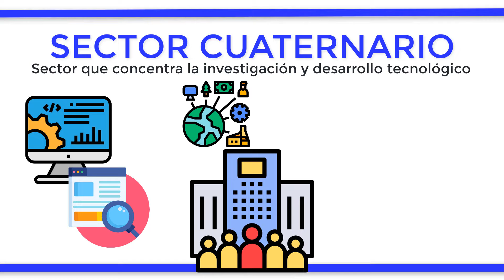¿Qué es el SECTOR CUATERNARIO?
El sector cuaternario es el más joven de todos los sectores económicos. Se especializa principalmente en la investigación y desarrollo tecnológico, además del mundo de las inversiones o eficiencia. Multitud de empresas privadas usan este sector para el desarrollo de diseños más eficaces en sus productos, mejoras de fabricación, estudios de mercado, etc. Además, dentro de este sector entraría el mundo de la educación. Este sector no suele ser calculado al estimar el PIB de un país ya que se encuentra enmarcado dentro de los otros sectores, principalmente en el de servicios e industrial. Los mayores impulsores de este sector son las economías más potentes, como las europeas, China, Japón o Estados Unidos.